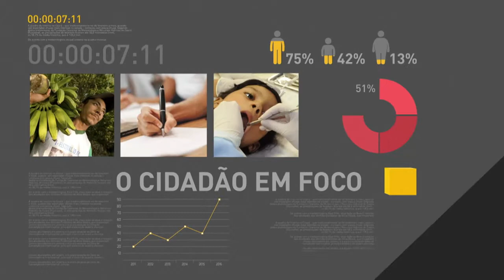BOLETIM REPÓRTER NBR 11h - 29 de maio de 2018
REPÓRTER NBR 11h - 29.05.18: presidente Michel Temer discursa na abertura do Fórum de Investimentos 2018. Confira também:  taxa de desemprego recuou entre fevereiro e abril, ficando em 12,9%.